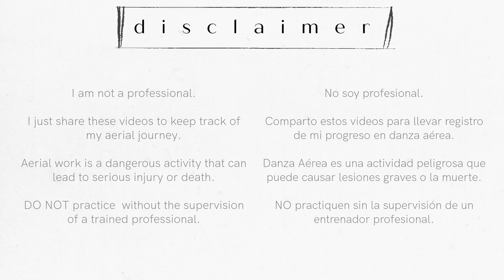secuencia de chaplin (aerial silks)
¡El split me cuesta trabajo pero se intentó! Ésta es otra secuencia que puede salir de la misma entrada que mi video anterior. Si no lo has visto, te dejo el link aqui:

This split was quite hard for me, but I tried! This is another sequence that can be done with the same initial wrap as my previous video. If you haven't seen it, here is the
MUSIC
Turmoil - Rasmus Faber

No soy profesional, solo comparto estos videos para grabar mi progreso en danza aérea. Hacer danza aérea es peligroso que puede causar muerte o lesiones graves. NO practicar sin supervisión de un profesional.